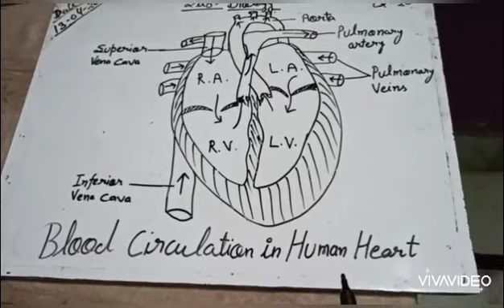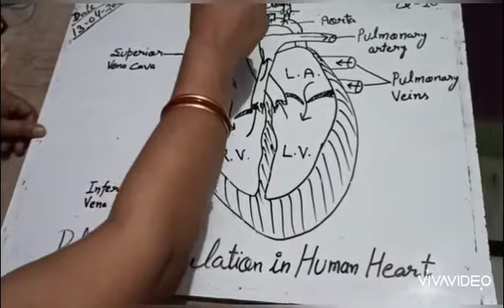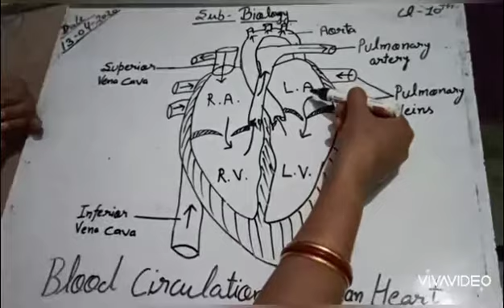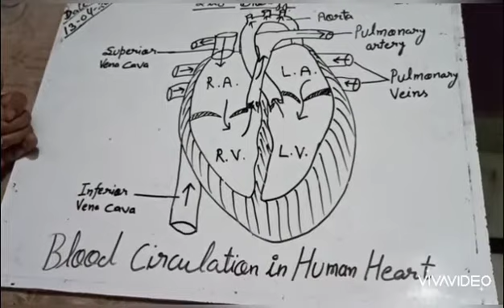Blood Circulation in Human Heart by Chitra Mam